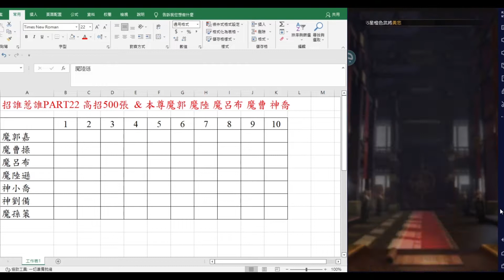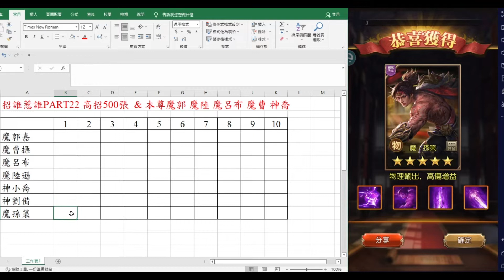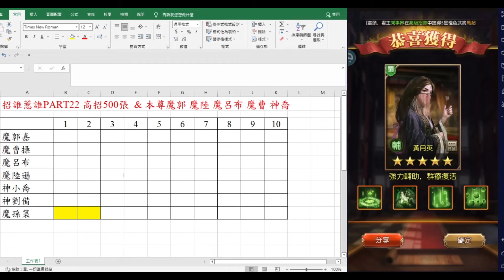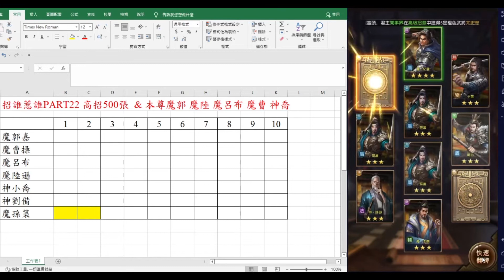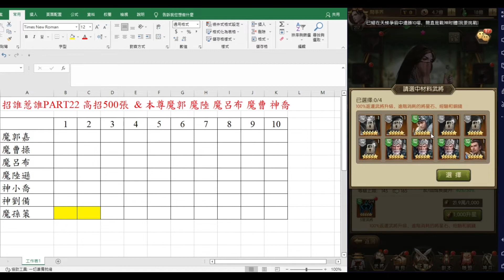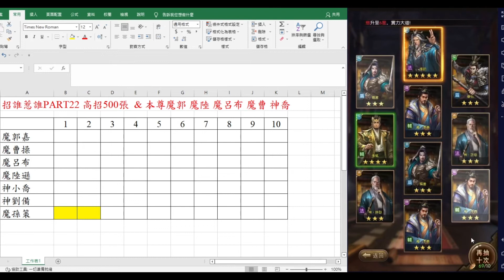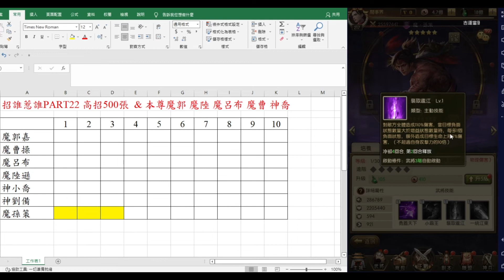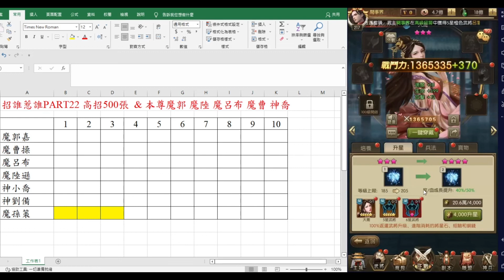神魔三國志 招誰惹誰PART22 500高招是否有高潮!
分享一下 招誰惹誰
歡迎斗內閱事界 請我喝一杯飲料
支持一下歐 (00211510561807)